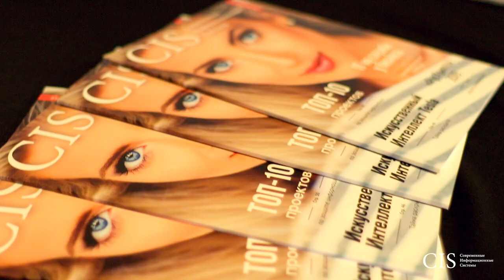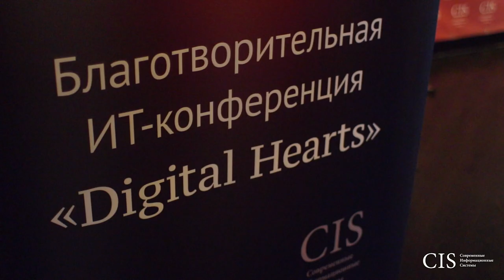Конференция CISummIT "Digital Hearts"!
10 октября на площадке Digital October прошла Благотворительная  ИТ-конференция CISummIT «Digital Hearts» организованная журналом СIS в поддержку Фонда Константина Хабенского.

ИТ-конференция CISummIT «Digital Hearts» объединила самых активных участников ИТ-рынка, ведущих производителей и экспертов, чтобы собрать средства для помощи детям с заболеваниями головного мозга.

В мероприятии приняли участие ведущие производители эксперты в сфере информационной безопасности.

Спикеры-практики глубоко погружённые в тему рассказали а своём видении современного ИТ-рынка, а так же презентовали свои продукты и бизнес-решения на базе подробных теоретических подходов.
Гости мероприятия:

• Узнали самые свежие и достоверные данные о новейших ИТ-решениях
• В ходе общения завели деловые знакомства с партнёрами
• Зарядились энергией и отдохнули в приятной дружеской обстановке

В первой части ИТ-конференции CISummIT «Digital Hearts» выступили: Иван Соковиков из компании «Oracle» и Игорь Афанасьев, представивший компанию «THALES», Роман Жуков - «Гарда Технологии» и Екатерина Данилова из компании «Kaspersky».

Так же была разыграна благотворительная лотерея, в которой мог принять участие любой желающий.

Во второй части с докладами выступили: Анатолий Лебедев - доцент кафедры «Информационная Безопасность» МГТУ им. Баумана и Александр Чесалов, Кирилл Маркевич из компании «Системы практической безопасности» и Роман Совалов – генеральный директор компании «Совинтегра».
Всем спикерам вручили памятные дипломы от журнала CIS.

В конце дня состоялся фуршет где в непринуждённой обстановке все могли пообщаться друг с другом.
Все собранные средства с мероприятия были перечислены в  благотворительный Фонд Константина Хабенского.

ИТ-конференция CISummIT «Digital Hearts», благодаря участию спикеров и гостей, помогло спаси ещё чью-то детскую жизнь и увеличить количество добрых сердец.

Мы будем рады видеть вас на следующем мероприятии журнала CIS в числе наших гостей и участников.